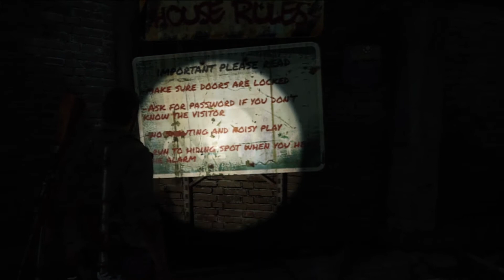Let´s play The Last of Us #025 [Deutsch/Full-HD] - Die Kanalisation... o.o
In diesem Part geht´s ab in die Kanalisation... unterwegs treffe ich zwei schlecht gelaunte Clicker! D: Außerdem kommen wir (in der Kanalisation) in eine Art Versteck das allerdings verlassen ist.. o.O Ob Ellie, Henry, Sam und Ich (Joel) noch jemanden treffen werden?..

Lasst doch ein Abo da wenn es euch gefallen hat! ^-^